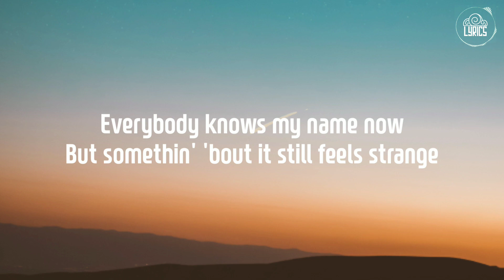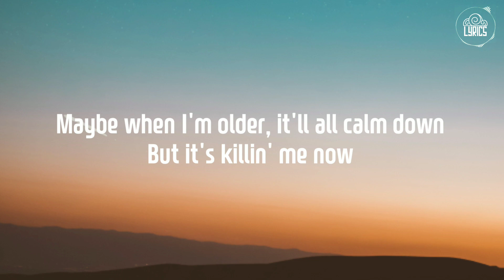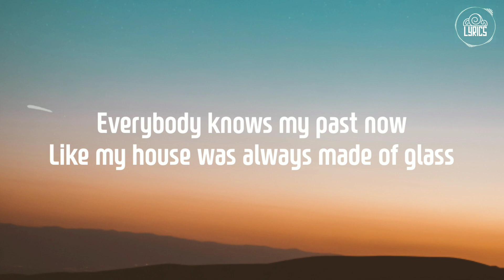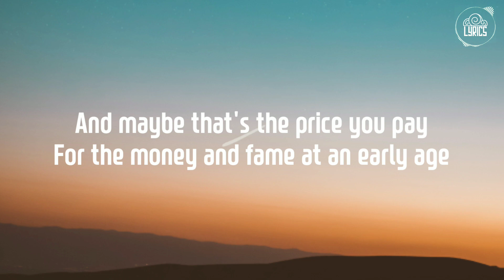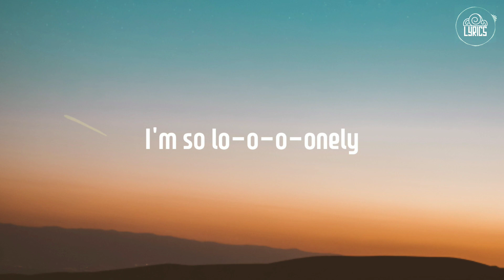Justin Bieber & Benny Blanco - Lonely (Lyrics)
[Post-Chorus]
I'm so lo-o-o-onely
Lo-o-o-onely

[Post-Chorus]
I'm so lo-o-o-onely
Lo-o-o-onely
I'm so lo-o-o-onely
Lo-o-o-onely